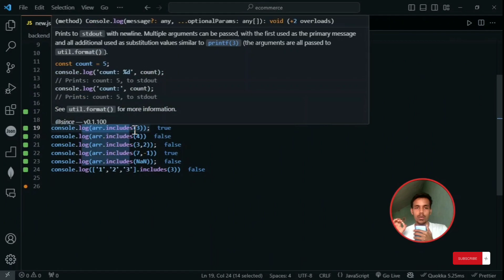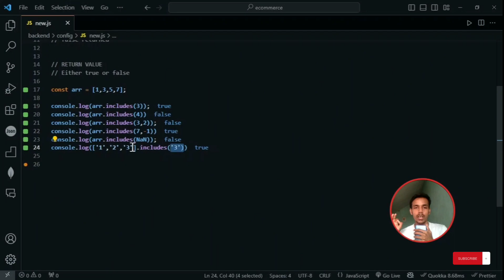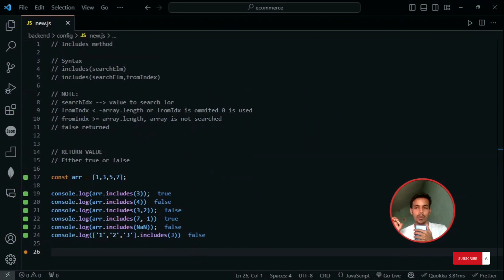JavaScript Array includes() Method || JavaScript Array includes() (With Examples)